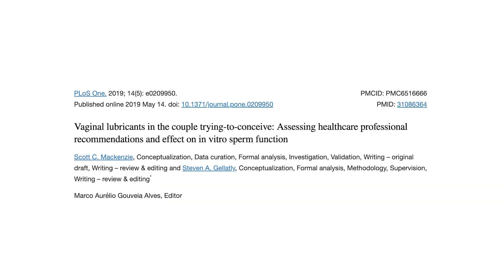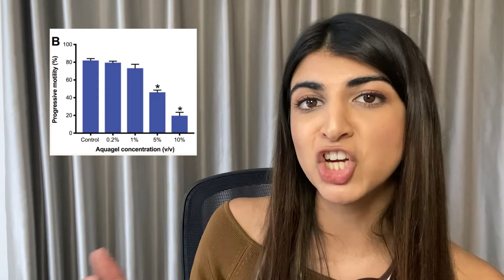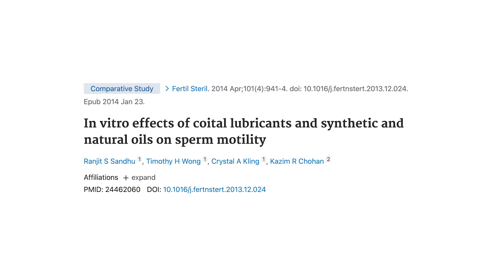Doctor Ravina - Can Lubricants Kill Sperm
Does lubricants affect your odds of getting pregnant? Learn all about lubricants as Doctor Ravina shares about the use of lubricants, the benefits, the side effects, and the different types.

TIMESTAMP

0:00 Intro
1:43 Why do men and women use lubricant?
3:43 Different types of lubricants
8:05 PH, ingredients to look for in your lubricants, and other tips

Want to learn more  - check out: zonasfertility.com

Dr Ravina’s channel is dedicated to education on women’s health. We aim to support Womens' health and disseminate evidence-based research.

Content ID for Music Licensing:
3OYZ1JPF8IHUQ0XK